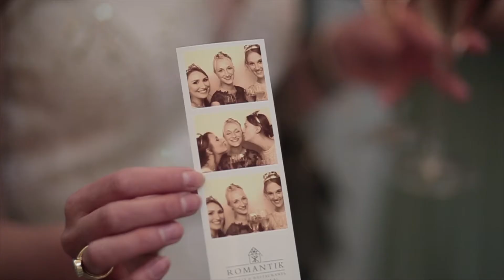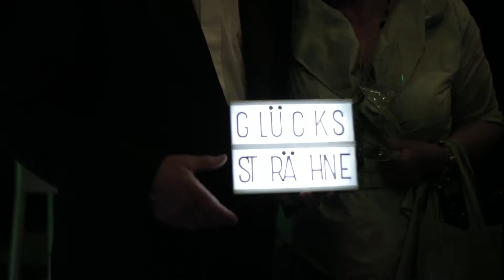2017 Ball des Weins Rückblick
Unter dem Motto „Glücksgefühle“ hat der 17. Ball des Weines am 20. Mai 2017 im Wiesbadener Kurhaus vielfältige Glücksmomente seinen Gästen geschenkt.